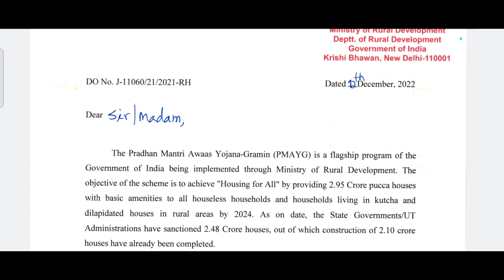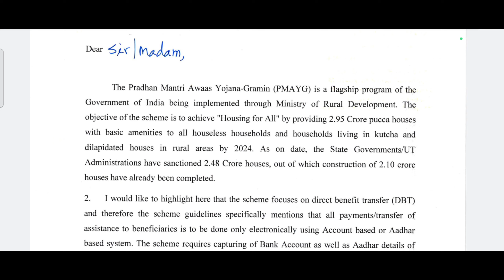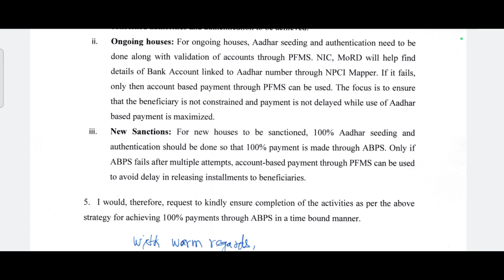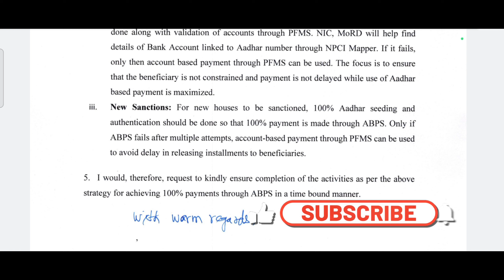ଏମିତି କରନ୍ତୁ ନ ହେଲେ ଆସିବ ନାହିଁ ୪୦,୦୦୦ | ଗ୍ରାମୀଣ ପ୍ରଧାନମନ୍ତ୍ରୀ ଆବାସ ଯୋଜନା ୨୦୨୩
Cover Topic:-

DBT Scheme
PMAY Fund Release